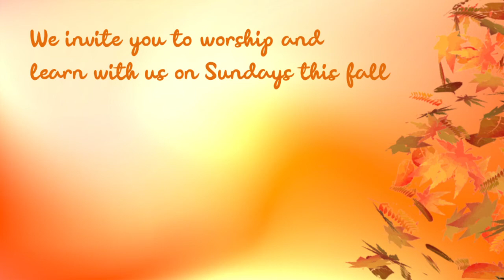Fall Welcome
I created this video for St. Thomas' Facebook page. The graphics are from Progressive Church Media. The audio is from Animotica.